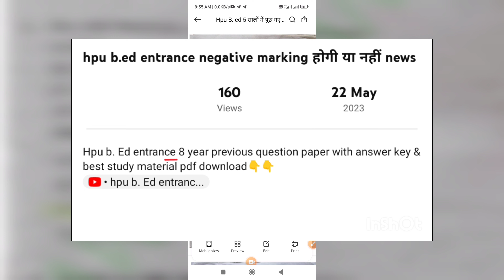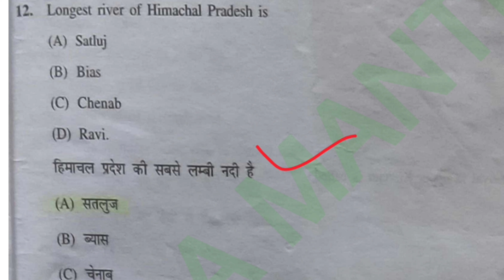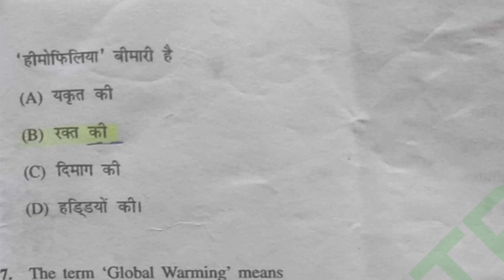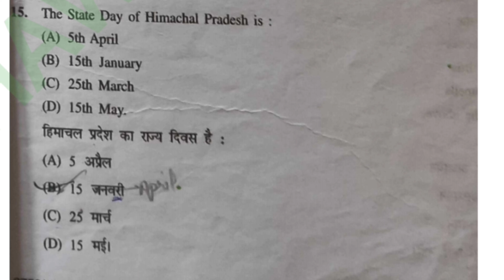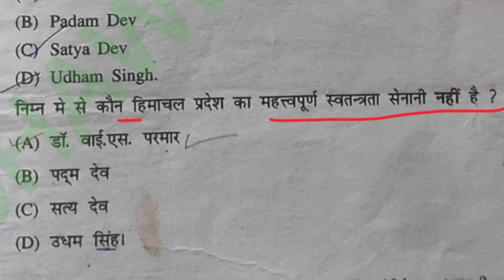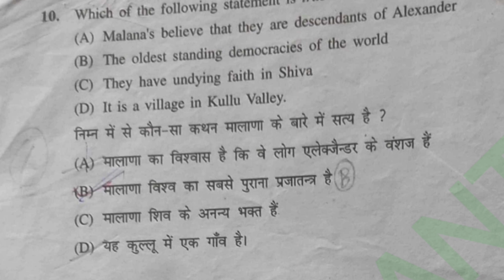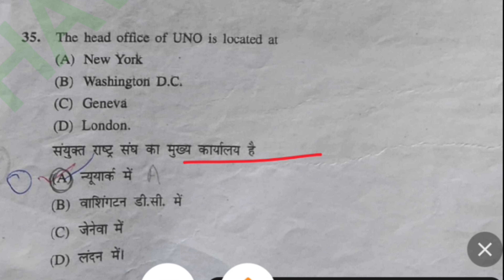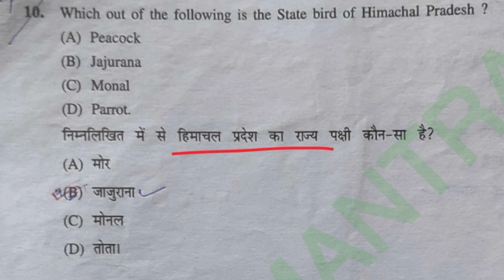hpu B. ed 5 सालों में पूछे गए gk के प्रश्न ll hpu bed entrance exam 2023 preparation ll hpu bed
Hpu b. Ed entrance 8 year previous question paper
with answer key & best study material
pdf download👇👇

b.ed entrance exam 2023 hpu